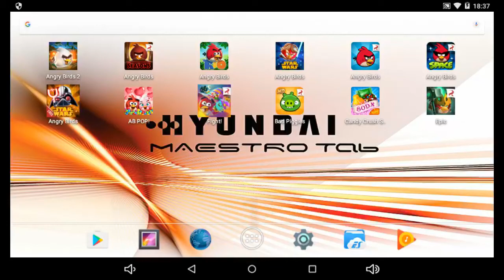Angry Birds Seasons - Pig Days - Level 1-12 - 330,380 [Hobbit Day!]